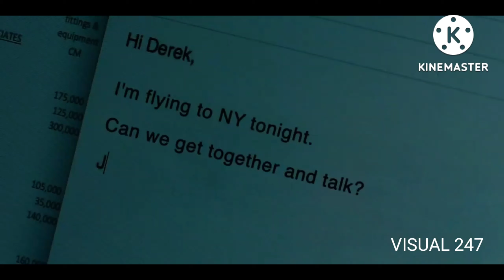Down (2019) Thriller Mystery Crime Hollywood Movie Explained In Hindi/Urdu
super power
fire ds tamil
tech tamila